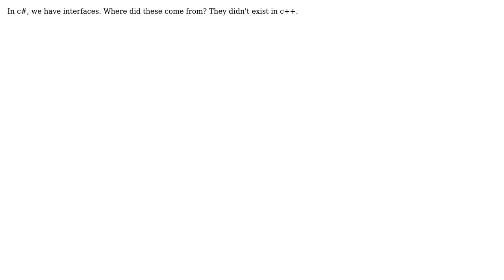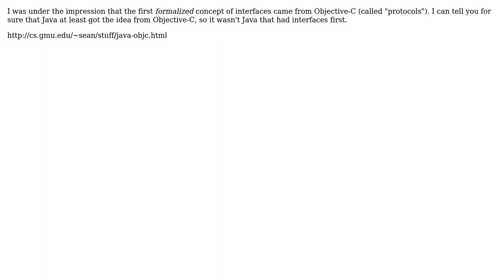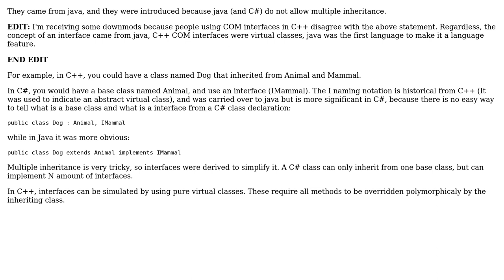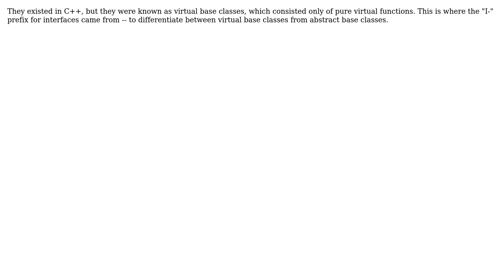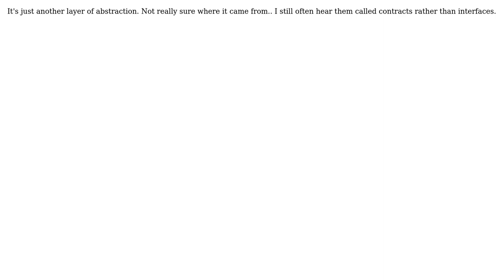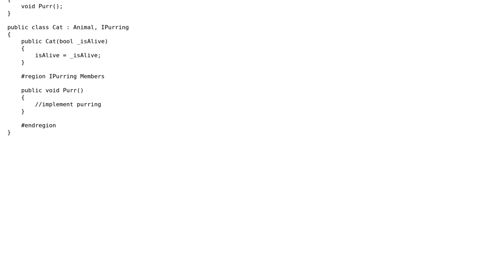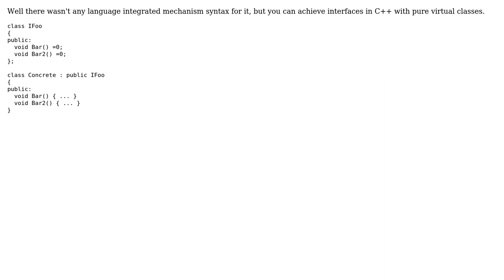Where did the concept of Interfaces come from? (17 Solutions!!)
Where did the concept of Interfaces come from?

With thanks & praise to God, and with thanks to the many people who have made this project possible! | Content (except music & images) licensed under CC BY-SA | Music | Images & others | With thanks to user therealhoff user Statement user Scott Wisniewski user moffdub user Max Galkin user Mark Cidade user kenny user Jason Baker user Ian P user FlySwat user Eric user Charles Graham user Bullines user Brian Rasmussen user Ben Hoffstein user BBetances user 17 of 26 and the Stack Exchange Network Trademarks are property of their respective owners. You are responsible for your own actions.